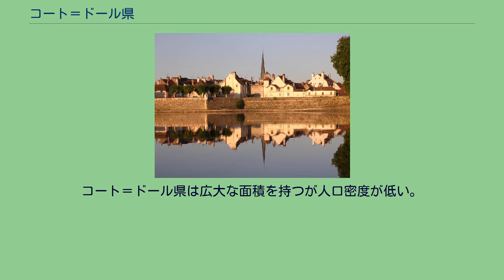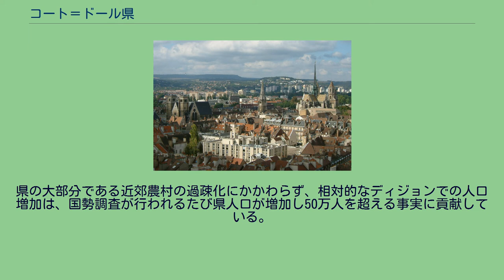コート＝ドール県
ブルゴーニュ＝フランシュ＝コンテ地域圏の県
コート＝ドール県（コート＝ドールけん、Côte-d'Or）はフランスの東部ブルゴーニュ＝フランシュ＝コンテ地域圏に位置する、セーヌ川の源泉を擁する県。
フランスを代表するワインの生産地。
1790年3月4日、1789年国民公会（fr）によって、かつてのブルゴーニュ州から分割されて誕生した。
現在のコート＝ドール県は旧ブルゴーニュ州と常に密接につながってきた。
ジュヴレ＝シャンベルタンのブドウ畑 コート＝ドール県は、フランスの県で唯一、地理的な名称ではない県名である。
Côte-d'Orとはフランス語で黄金の丘(あるいは傾斜面)という意味である。
この名は、弁護士でディジョン議員・1790年国民公会議員であったシャルル・アンドレ＝レミ・アルノーによって選ばれた。
秋のボーヌ近郊の広大なブドウ畑が金色に埋め尽くされることから発想された名称である。
コート＝ドール県の地図 ヨンヌ県、ニエーヴル県、ソーヌ＝エ＝ロワール県、ジュラ県、オート＝ソーヌ県、オーブ県、オート＝マルヌ県と接する。
コート＝ドール県はブルゴーニュの入り口に位置し、セーヌ川、ロワール川、ソーヌ川、そしてロワール川の盆地を抱える。
セーヌ川の水源地だけはパリの飛び地となっている。
県は地誌学上大きく4つに分けられる。
南西のモルヴァン山地、北西のラングル＝シャティヨネーズ台地、南西のソーヌ川平野、中央部西よりのオーソワ地方である。
県の最高標高地点は、モルヴァン山地内のジアン山で、723m。
最低地点は、ソーヌ川出口の174mである。
コート＝ドール県の気候は、大陸性気候の傾向を持つ。
ソーヌ川流域は大陸性で、モルヴァン山地など標高の高い地域ではさらに山岳性となり、ラングル平野の冬は長く寒く、霜が降りる。
総合的に見れば、県は夏に暑く乾燥し、冬は寒く湿度が高く、降雪が頻繁にある。
コート＝ドール県は、一般道、高速道路、鉄道、水上交通の密接なネットワークの中心にある。
県経済は約70%がサービス業、25%が工業、5%が農業である。
公共工事に関連した建設業、農産物加工、機械工業、金属加工など工業が代表的である。
コート＝ドール県は広大な面積を持つが人口密度が低い。
県の大部分である近郊農村の過疎化にかかわらず、相対的なディジョンでの人口増加は、国勢調査が行われるたび県人口が増加し50万人を超える事実に貢献している。
コート＝ドール県のワインはブルゴーニュワインに分類される。
県庁所在地ディジョンに南接するマルサネ・ラ・コート村から南へ延びるコート・ド・ニュイ地区と、コート・ド・ボーヌ地区は世界で最も高価なワインとされるロマネ・コンティを初めとする高級ワインの産地として知られている。
赤はピノ・ノワール種、白はシャルドネ種のぶどうから作られる事が多い。